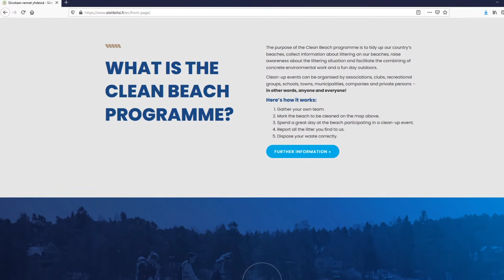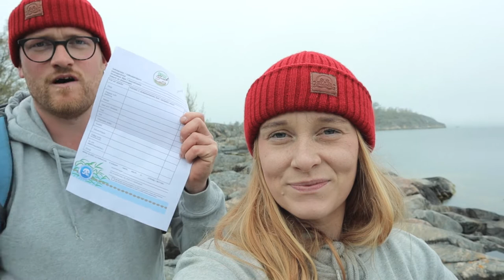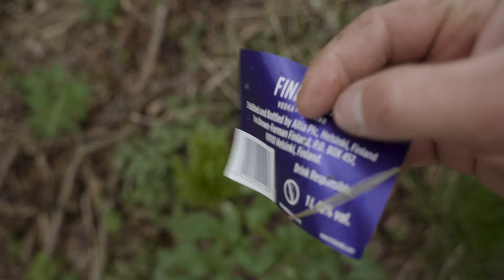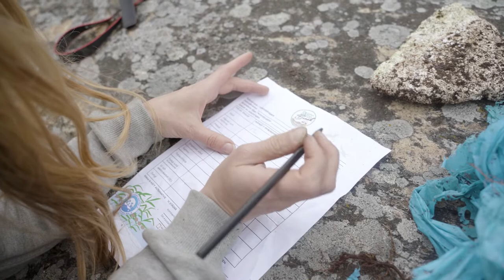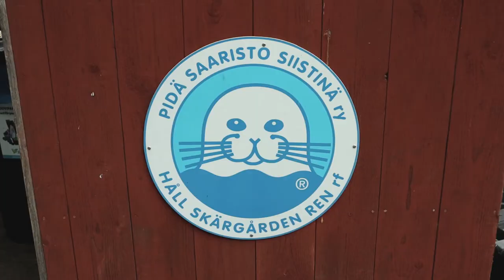The Epic Garbage Hunt - Siisti Biitsi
As ambassadors for Håll Skärgården Ren rf (Keep the Archipelago tidy) we are now doing an important mission in our beloved archipelago. Ida and Simon challenges eachother in a garbage hunt to see who finds more trash on a small island.
This event is part of a program called "Siisti Biitsi" (Clean Beach) where you can make an impact by cleaning beaches and shorelines.
Take part in our lottery by completing the following tasks:
2. Clean a beach